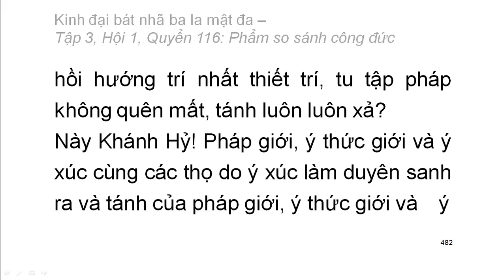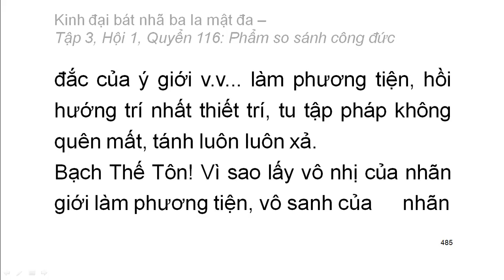600 quyển Kinh Đại Bát Nhã Ba La Mật Đa: Quyển .../600 (tiếp) (đọc lần 2)